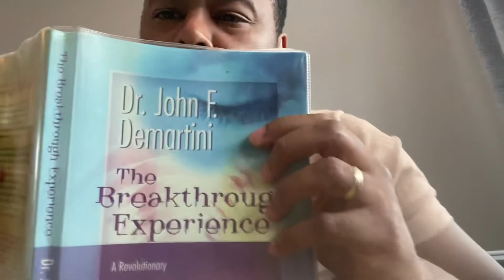Dr Demartini Breakthrough Experience - “They attack you in areas you attack yourself”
DR DEMARTINI THE BREAKTHROUGH EXPERIENCE - “they attack you in areas you attack yourself”

dr demartini,dr demartini breakthrough experience,john demartini,john demartini breakthrough experience,self love,self worth